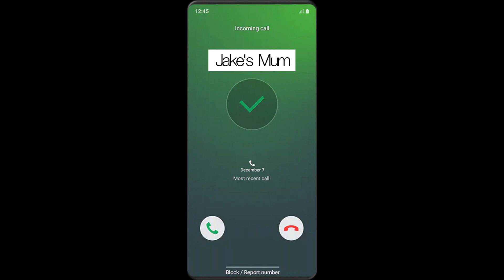I Made a Musical 'Worthy of Broadway'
This is a video of 2 boys who accidentally got put in prison.
locked up the musical